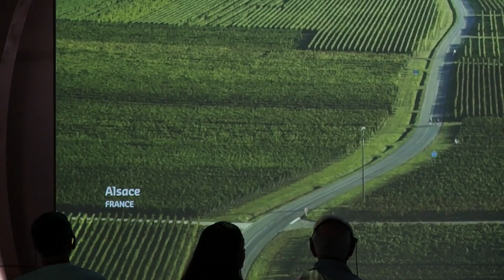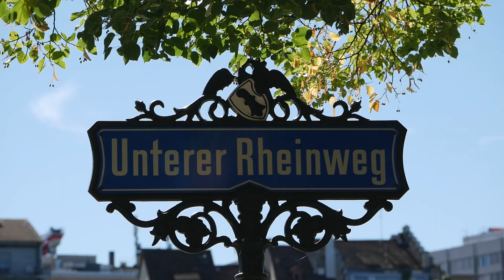My visit to BORDEAUX & BASEL | 2024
In Bordeaux, the day began with a visit to a sunny park, where the air was filled with laughter and the scent of blooming flowers. The warmth of the sun made everything feel light and easy, as people lounged on the grass or wandered beneath the shade of tall trees. Later, despite a cloudy evening by the river, the city buzzed with life. Runners, skaters, and cyclists filled the promenade, and we enjoyed a delightful meal, savoring the charm of Bordeaux as the city lights shimmered through the overcast sky.

In Basel, the river walk was a serene escape, and the whole city seemed to move at a peaceful, unhurried pace. The warm sun bathed the buildings in golden light, reflecting off the calm waters of the Rhine. Basel felt open and inviting, with its beautiful bridges and quiet corners that allowed moments of reflection. The gentle breeze off the water brought a refreshing calm, while the sound of people chatting and laughing filled the air, creating a lively but relaxed atmosphere. As we walked along the riverside, the blend of Swiss precision and warmth was palpable, making the day feel both joyful and peaceful. The city's harmony with nature and art made every step feel like a moment of happiness.